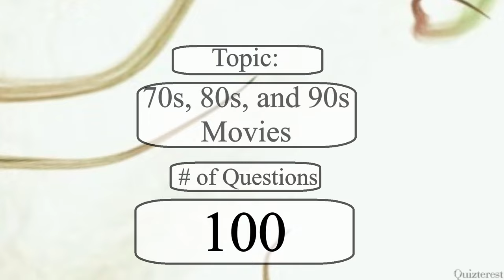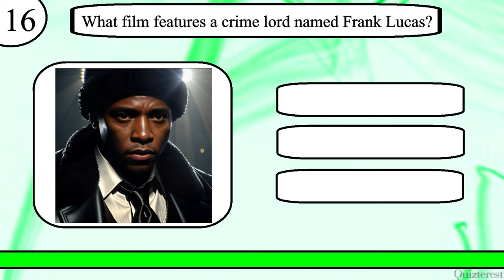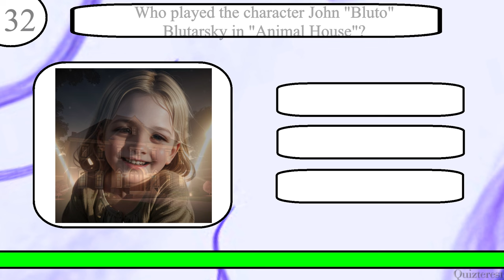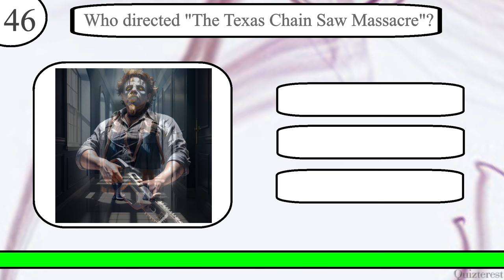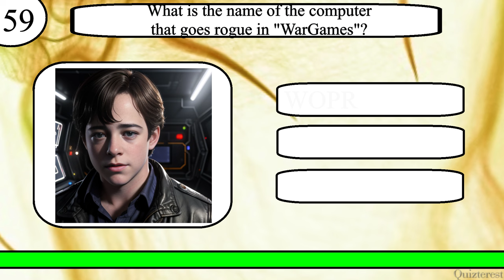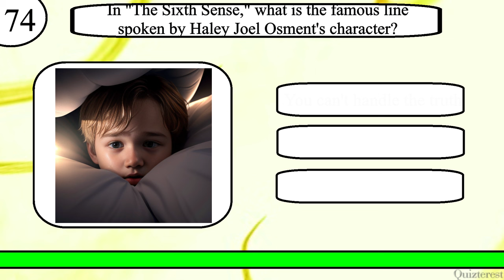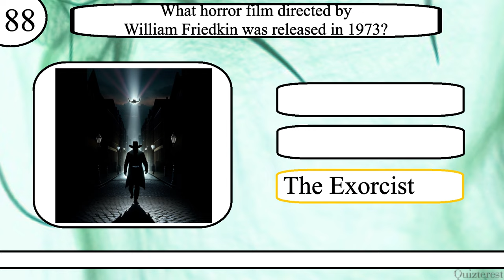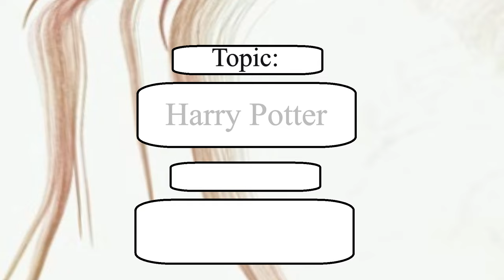Think YOU Know 70s, 80s, and 90s Movies? Can You Ace This 100 Question Movie Trivia Quiz?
Test your knowledge of 70s, 80s, and 90s Movies with this 100 question quiz from Quizterest.